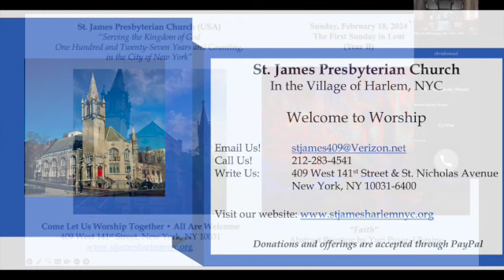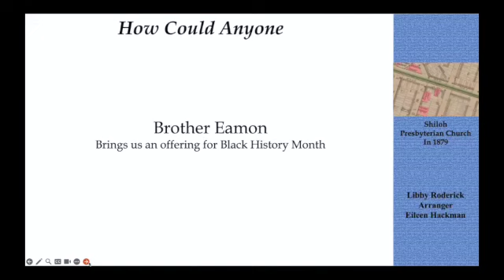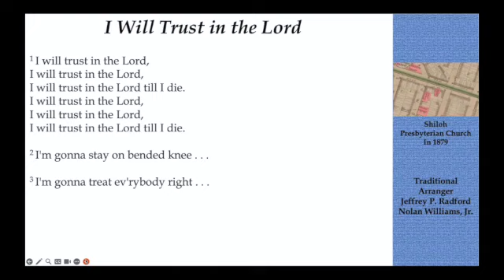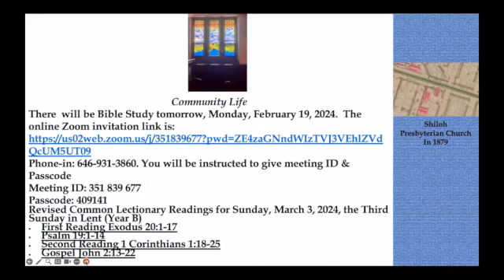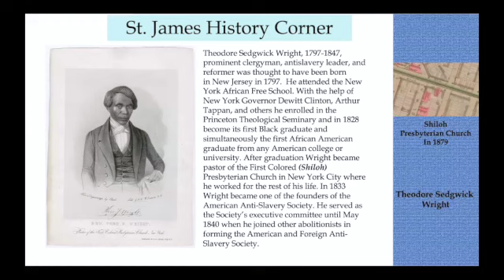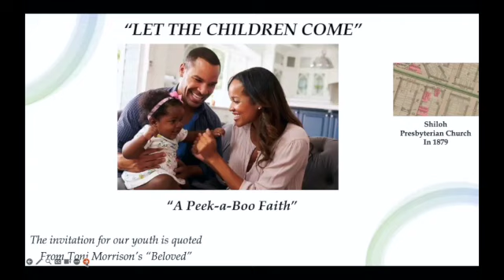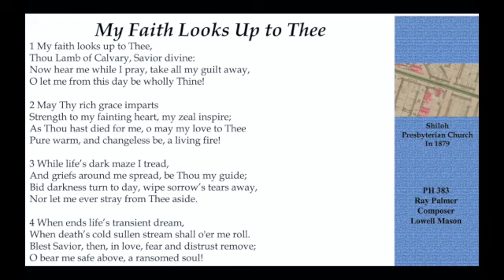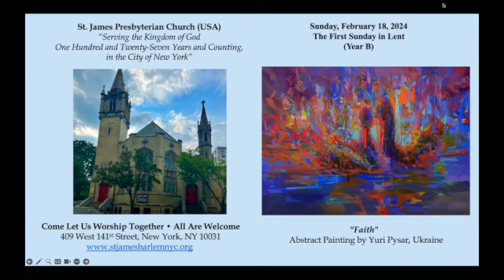St James Worship 02 25 2028 Black History Month 2nd Sunday in Lent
Today we meditate on activating our righteousness for the world with our Faith.

"Not knowing how and yet being sure. Ah! So, this is the mysterious faithfulness for which we yearn." Prayer of Assurance of Pardon
How do we stay faithful in a world where we struggle to DO Righteousness? Faith enables God to "call into existence the things that do not exist." Rom. 4.17c.

Sermon: Faith Activator
Let the Children Come: A Peek-A-Boo Faith

First Reading               Genesis 17:1-7, 15-16